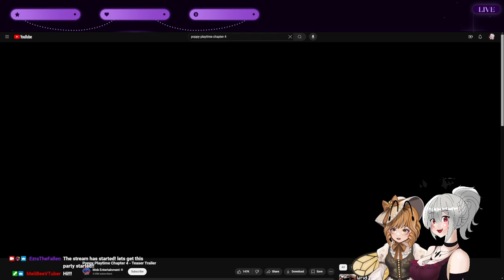Ezra & Meli React to Poppy Playtime Chapter 4 Teaser.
Welcome to My "Poppy Playtime" Teaser React!

Hey everyone! I’m Ezra, your friendly neighborhood Femboy Vtuber, and I’m thrilled to have you join me on breakdown! Currently pre-debut, I’m teaming up with the amazing @MeliBeeVTuber  who is an avid fan of Poppy Platime. We break down the trailer to gleam hints and clue for the next installment of the game.

🔔 Don’t forget to:

Like if you enjoy the content and want more!

📺 Catch me live on Twitch: Ezra The Fallen on Twitch

Let’s get this adventure started and see what secrets Poppy Playtime holds!